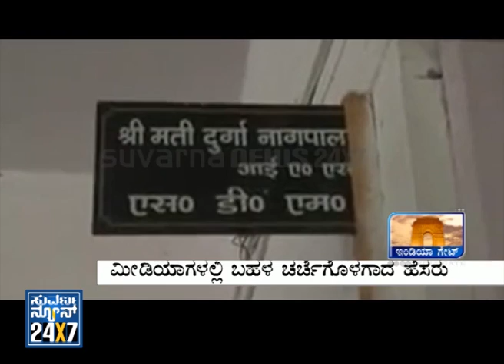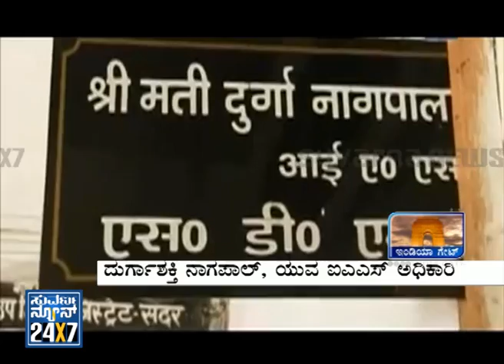INDIA GATE - Seg _ 3 - 18 Aug 2013 - Suvarna News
SUVARNA NEWS 24x7 - Breaking news,latest news,Karnataka news,News for new delhi,Places to Visit in New Delhi,Places to visit in Delhi,DELHI Attractions